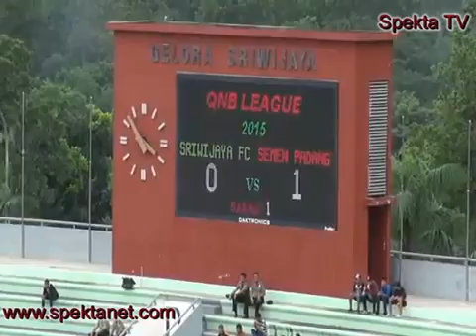SFC vs Semen Padang [QNB League, 7 April 2015]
Sriwijaya FC kembali kehilangan poin kala bermain dikandang sendiri menghadapi Semen Padang pada kompetisi Qatar National Bank (QNB) League di Stadion Gelora Sriwijaya Jakabaring Palembang, Selasa (7/4/2015). Laskar Wong Kito harus puas bermain imbang dengan skor 2-2.

Dua gol tim yang berjuluk Kabau Sirah tercipta dimenit 20 serta 44 lewat kaki Nur Iskandar dan Hendra Ade Bayau. Sedangkan gol balasan SFC lahir dari tendangan bebas Rafael Maitimo dimenit 34 dan Ferdinand Sinaga menit 75.